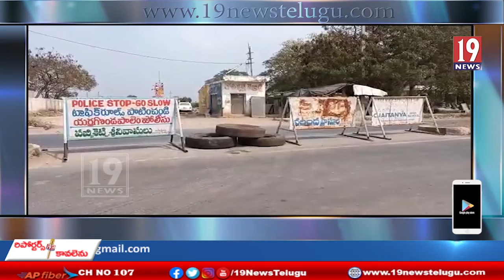యర్రగొండపాలెం వద్ద వరుసగా 5 రోడ్డు ప్రమాదాలు జరిగి 2 మృత్యువాత 6ఎగురుకి గాయాలు - ప్రకాశం జిల్లా